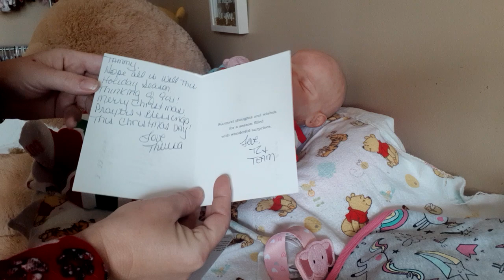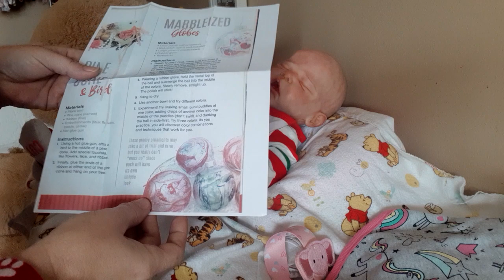Reborn Onzie Wednesday with Lilly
This video is intended for Adult audience not made for children under 13. These dolls are  collectable art dolls. I am a collector as well as a reborn artist. These dolls need to be handled gently and treated as delicate art. If your interested in purchasing a reborn you can check out my Facebook page here
@tammy'stinytotsreborns